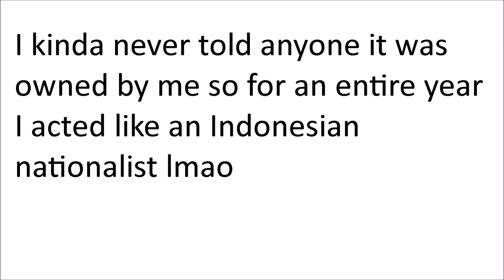wtf is this spider bruh